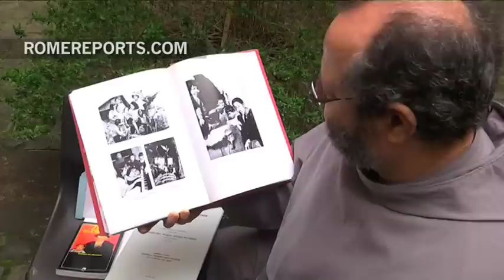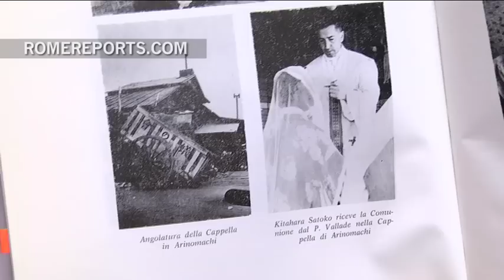El ángel de la ciudad de las hormigas podría ser la próxima santa japonesa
Satoko Kitahara fue reconocida como Sierva de Dios por el Papa Francisco.